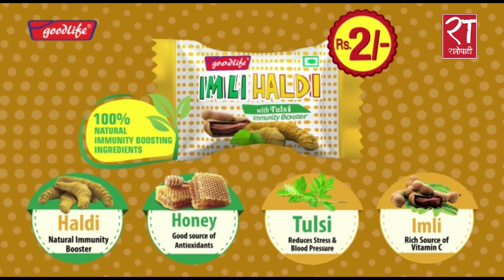केही दिन भित्रै कोभिड संक्रमितका लागि सरकारले डोर टु डोर स्वास्थ्य सेवा सञ्चाल गर्ने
केही दिन भित्रै कोभिड संक्रमितका लागि सरकारले डोर टु डोर स्वास्थ्य सेवा सञ्चाल गर्ने parbatgurung covid19 doortodoor # RatopatiTV